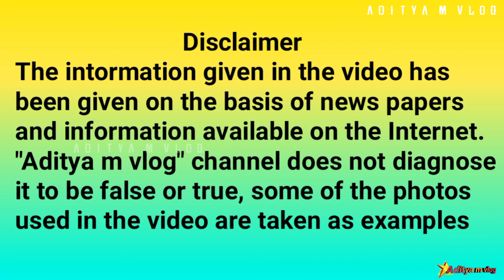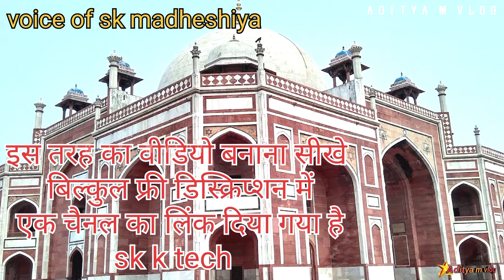हुमायूं का मकबरा में एक साथ 100 मकबरा कहा से आया? | humayu makabra of delhi india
your question solve 💯💯💯💯
1 हुमायूँ का मकबरा photo
2 हुमायूं का मकबरा कहां है और किसने बनवाया
3 हुमायूं का मकबरा पर निबंध
4 हुमायूं का मकबरा कब बना था
5 मकबरा का अर्थ
6 जहांगीर का मकबरा कहां
7 बाबर का मकबरा किसने बनवाया था
8 हुमायूं के मकबरे के संरक्षण में भारत सरकार और अन्य
9 एजेंसियों द्वारा उठाए गए कदमों की व्याख्या करें
10 Humayun Tomb
11 औरंगजेब का मकबरा
12 मिराक मिर्ज़ा घियास
13 हुमायूं का मकबरा का निर्माण किसने करवाया
14 हुमायूँ का मकबरा नियर मेट्रो स्टेशन
15 हुमायूं का मकबरा कहां पर स्थित है
16 Humayun Ka maqbara kisne banwaya
17 हुमायूं का मकबरा कब बना था
18 हुमायूं का मकबरा कहाँ स्थित है
19 बाबर का मकबरा किसने बनवाया था
20 हुमायूँ का मकबरा नियर मेट्रो स्टेशन
21 हुमायूं का मकबरा कहां है और किसने बनवाया
22 हुमायूं के मकबरे के संरक्षण में भारत सरकार और अन्य
24 हुमायूँ का मकबरा दफ़नाए गए
25 humayun ka maqbara delhi mein kahan per hai
26 humahu ka makbara kaha hai
27 humayun ka beta kaun tha
28 babar ka beta humayun ka akbar ad
akbar ka maqbara
29 humayun tomb delhi vlog
30 humayun tomb vlog babar ka maqbara
31 humayun ki kitni begam thi
32 humayun tomb nearest metro station
33 humayun ka maqbara ticket price
34 humayun tomb delhi guide agra no kilo
35 jahangir ka maqbara
36 humayun ka makbra kab banaa tha

This whole video is edited by me, the full
voice of this video is mine, my name is sk
madheshiya, you can check it by clicking
on the link below, thank you

यह सारा वीडियो मेरे द्वारा edit किया गया है इस वीडियो का पूरा आवाज मेरा है मेरा नाम sk madheshiya है इसकी जांच के लिए आप ऊपर वाले लिंक पर क्लिक करके जांच कर सकते हैं धन्यवाद